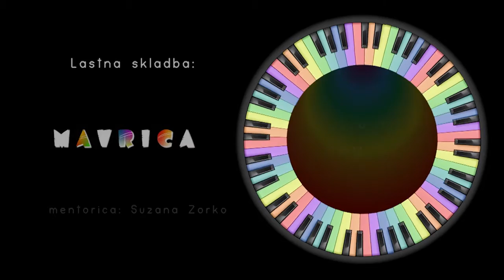Glasbena mavrica - projekt OE glasbena šola KGBL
novonastale skladbe

1. KAROLINA GRUJIĆ -
Lastna skladba: MAVRICA 01:00
Mentorica: Suzana Zorko

2. LAN ZUPANČIČ -
Jan Sever: BELE SANJE 04:20
Mentor: Jan Sever

3. ILONKA KRIVOKAPIČ -
Lastna skladba: EGIPČANSKI ORANŽNI STRAHOVI 07:09
Mentorica: Damjana Cvetko

4. LARA ŠLIBAR -
Katarina Pustinek Rakar: ORANŽNA 09:50
Mentorica: Andreja Kosmač

5. IVO VITEZ -
Peter Šavli: FOTONI 11:16
Mentorica: Nina Prešiček

6. LUCIJA MATJAŠIČ -
Črt Sojar Voglar: PLES ROSNIH KAPLJIC 16:05
Mentorica: Helena Kosem Kotar

7. ŽAN ŠLIBAR -
Katarina Pustinek Rakar: P(R)OZORNA 18:13
Mentorica: Andreja Kosmač

8. MIHA RAJTERIČ -
Katalin Peter Krivokapič: BLUES V RJAVEM 20:01
Mentorica: Helena Megušar

9. JONATAN HUDNIK -
Katarina Pustinek Rakar: ZELENA 23:23
Mentorica: Andreja Kosmač

10. LUKA URBANC -
Irena Urbanc: MODRI DEŽ 24.38
Mentorica: Lidija Malahotky Haas

11. MAŠA PRAH -
Bojan Glavina: SPOMIN V MODREM 27:33
Katarina Pustinek Rakar: MODRA 29:32
Mentorica: Helena Megušar

moderatorka Andreja Zupančič

posneto na klavirskih dnevih EPTA 2015

dvorana Lucijana Marije Škerjanca, november 2015